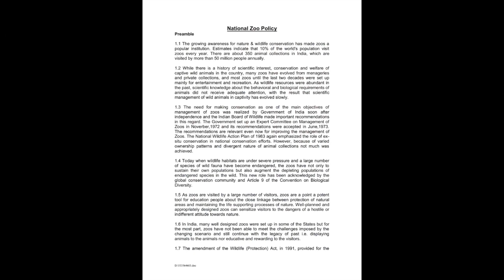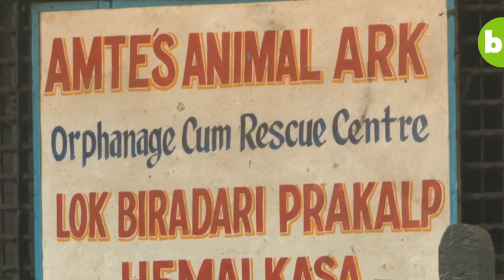Indian zoo & Wildlife | with Deepak Sawant (Director) | Fauna.Nation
Deepak Sawant is currently working as Director/ General Curator at Gorewada International Zoo, Nagpur. This will be India’s first zoo being developed in PPP mode with greater goal of bringing international standards of zoo management. Currently this zoo is under development and on completion, it is expected to be one of the largest zoo in country with approximately 672ha area and more than 300 species in collection.
Deepak has worked as Zoo Director of Nisargakavi Bahinabai Choudhary Pranisangrahalay, Chinchwad, Pune. It is a small zoo run by PCMC and he was appointed for redeveloping it into an ultra modern animal facility. The Zoo is nearing its completion incorporating several innovative components for reptile and bird management.

Also, Deepak has answered the above questions in case if you missed on the timings;
-Time: 0:38: What is the most exciting and challenging part of working with animals?
-Time: 16:25: How do emerging technologies help in saving animals?
-Time: 19:55: Any episode with a wild animal that you will always remember?
-Time: 24:39: What message would you like to give people about animal and wildlife conservation?